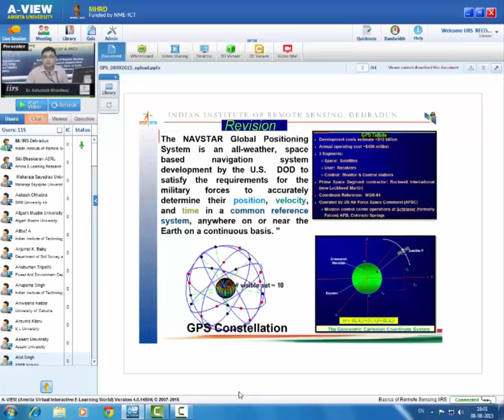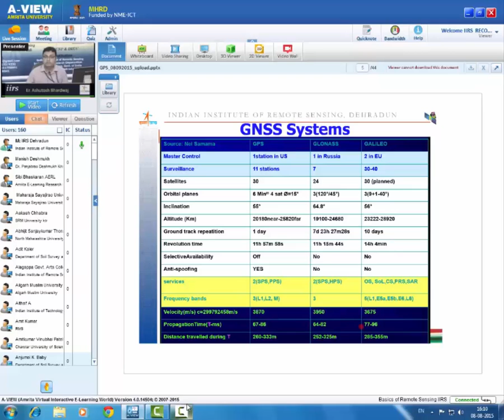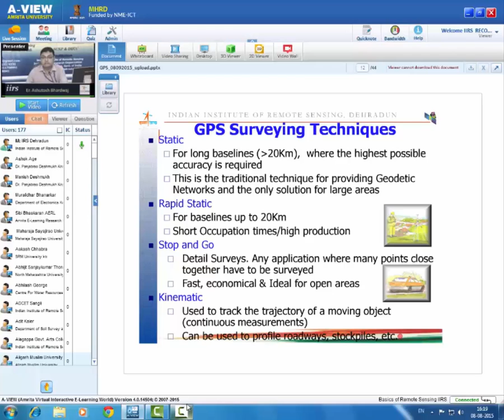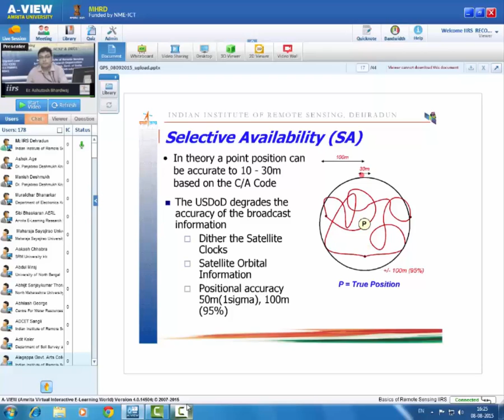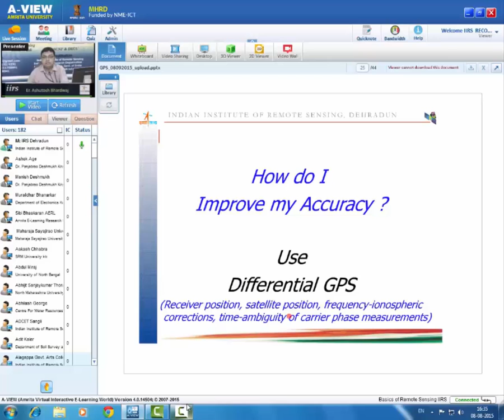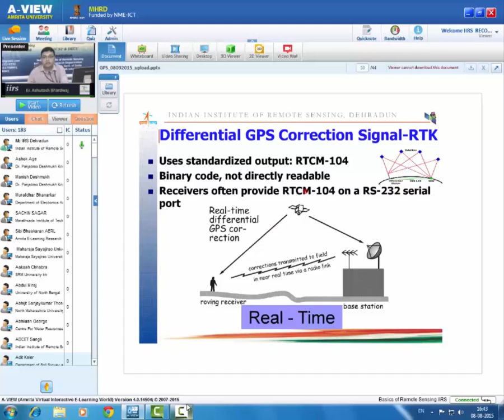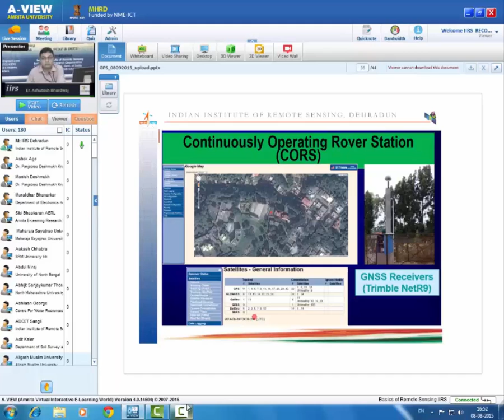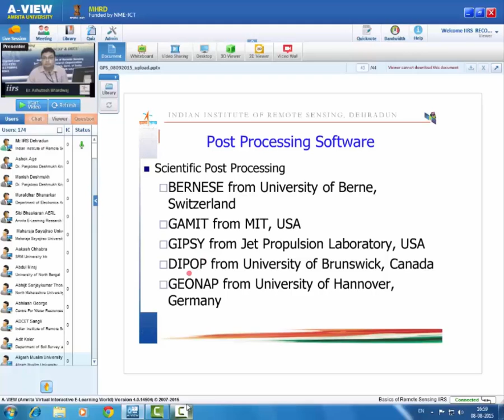b GPS Receivers, Processing methods Error Accuracy